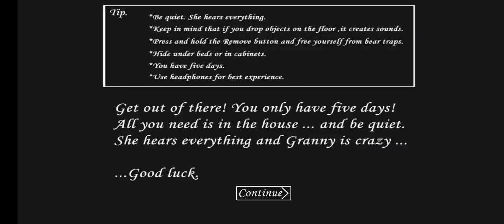Granny (BMP) But Player Super Fast (Speed 11f) On Grandpossible No Using Vase in 11 Mins!!!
Mod By Little G
This Mod Is Private , Do Not Ask For The Link
Player Speed 11f